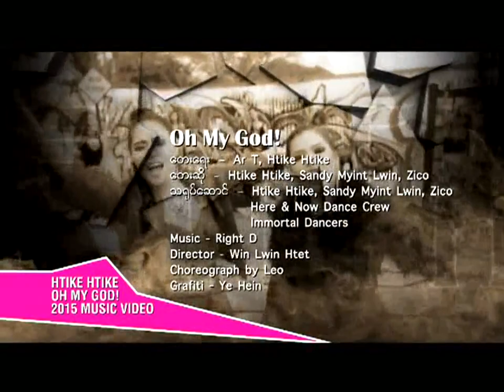Htike Htike - Oh My God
ထိုက္ထိုက္ - Oh My God